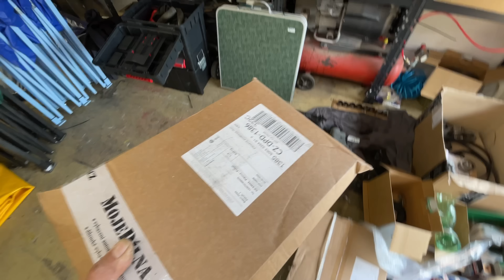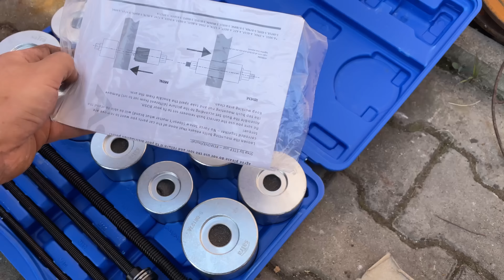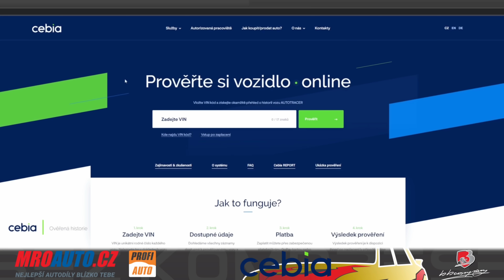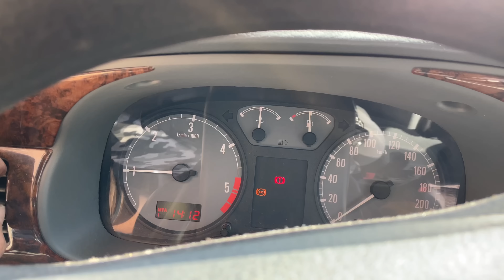Zase NERVY se Škodovkou! Proč teče do auta? Octavia 1,9 TDI Rotačka ! Díl 3. !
PROMO KÓD - BEZKOMPRESE - SLEVA 100 KČ
🚔 Mro auto - Do kolonky Slevový kód napiště: BEZKOMPRESE a obdržíte 3% slevu.